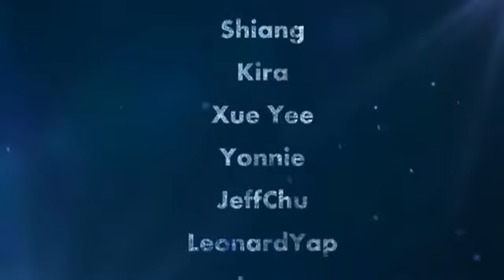Power Ranger vs Kamen Rider Black RX 3d Animatio M.G Movies Ⓜ️ أبطال الخاقون